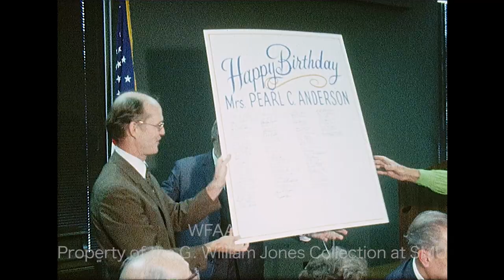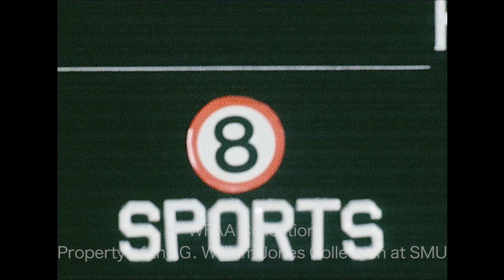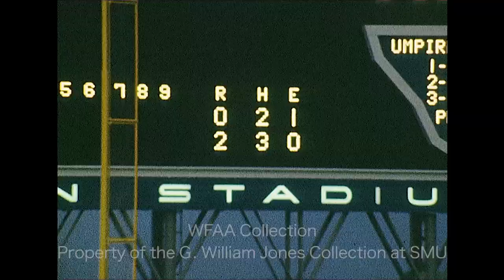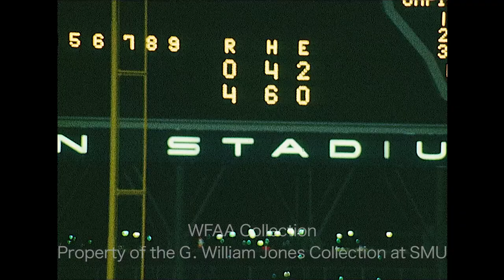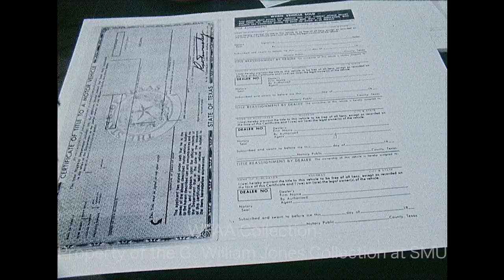WFAA - August 18, 1972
0:00, 9:00 - (August 18, 1972) Two individuals were arrested following a counterfeiting raid on a mobile home at Lakeview Village near Grapevine Lake. In an interview, a man discusses the raid and the counterfeiting equipment that was recovered. Additional silent footage of a counterfeited car titles and of the man's interview.  Phil Reynolds reporting.

0:33 - (August 18, 1972) Three men robbed a Minyard's grocery store at the Walnut Village Shopping Center in Dallas, making off with an estimated $6,000. Brief shot of the store's exterior.

0:36, 9:23 - (August 18, 1972) The Tarrant County grand jury clears County Clerk Edward M. Loftin from allegations of voter tampering and receiving kickbacks, finding the charges are "without foundation." In an interview, Loftin reads the statement from the grand jury exonerating him. Additional silent footage of Loftin's interview.

1:09, 9:36 - Dr. Emmett Conrad, Dallas School Board trustee, says that it will be difficult to say otherwise given the statistics accumulated by the district; however, they are still waiting on basic proof of the charges. June Gray reporting. Additional silent footage of a machine sorting paperwork.

1:28 - (August 18, 1972) A report on the 74th birthday celebration of Pearl C. Anderson at the Fred M. Lange Center (4605 Live Oak) in Dallas; the report goes on to describe how Anderson seeded the Dallas Community Chest fund and had a junior high school named after her. Various shots of the event.  Phil Reynolds reporting.

2:14, 5:49 - (August 18, 1972) The Texas Rangers defeat the New York Yankees, 11-2, at Arlington Stadium. Various highlights from the game.

4:08, 6:31 - (August 18, 1972) The Junior League Colonial National Invitation Tennis Tournament is underway in Fort Worth.  Various highlights from a match featuring John Newcombe talking on John Alexander. Additional footage of another match featuring Marty Riessen.

4:58 - Various shots around downtown Dallas including an aerial shot from the top of a building and from Dallas Love Field; the sky appears to be hazy (Silent).

7:07 - The downtown public library in Fort Worth is having a book sale to raise money for the Fort Worth Public Library Staff Association's scholarship fund.  Various shots of the library's exterior and of the sale inside (Silent).

7:34 - The Urban Vehicle Design competition was recently held in Detroit, Michigan. Several people stand around and inspect a homemade car on the Southern Methodist University (SMU) campus (Silent).

8:03 - (August 18, 1972) The Dallas City Health Department is offering free immunizations at the Oak Cliff Health Center (712 E. 13th Street).  Various shots of the line outside the center and of the shots being administered inside (Silent).

10:19, 15:40 - (August 18, 1972) Paul Comola, Jr. of Euless, Texas is attempting to break the world rocking chair record by rocking for over 123 hours. Various shots of Comola rocking outside a home while spectators sit around him; a woman at a door is interviewed. Additionally, Steve Maxey, Mike Mullenix, Rich Kirsch and Ken Kirsch are trying to break a double seesaw world record of 100 hours in West Fort Worth; various shots of the four riding their seesaw they named Bette Lou, while a group sits around and watches.  Jim Green reporting (Silent). A voiceover report goes on to describe Comola's 7-day record-breaking attempt and the group in Fort Worth's seesawing efforts.

12:03 - The Dallas Cowboys have acquired quarterback Jack Concannon following the recent injury of starter Roger Staubach.  In an interview, Concannon talks about how he's improved each year of his career and whether or not he can contribute to the team once Staubach returns; he goes on to discuss his favorite receivers and how the Cowboys receiving corps looks overall.  Jerry Haynes reporting.

13:23 - Kenny Cooper, Sr., goalie for the Dallas Tornado soccer club, talks about their recent 0-0 tie against Dynamo Moscow and his toughest saves of the game. Jerry Haynes reporting.